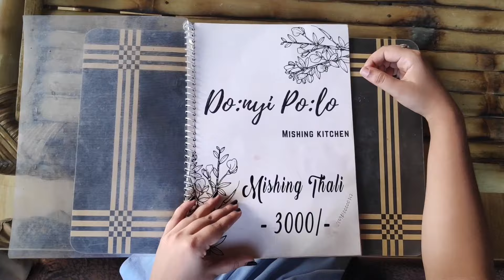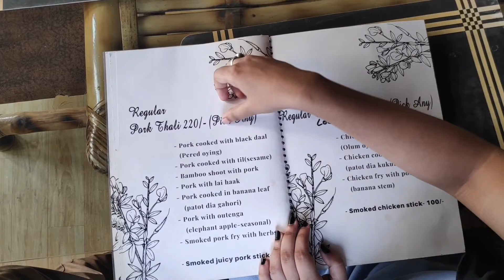kot golu, ki khalu|Jorhat|pork thali at low price|assamese food|gahori thali Jorhat ot kom damot